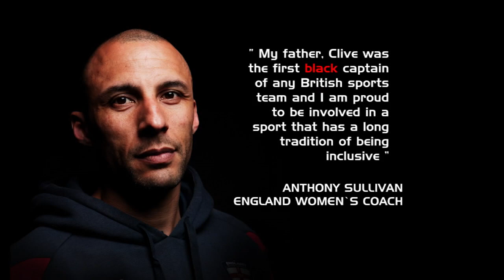RFL Tackle It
The RFL has launched a new game wide 'Tackle IT' Equality and Diversity programme which aims to increase awareness of issues such as racism, homophobia and other forms of discrimination and prejudice within Rugby League.
The 'Tackle IT' campaign features seven promotional posters and a promotional DVD which will be made available to all professional and community clubs in the UK. The campaign sees the RFL become the first UK sports governing body to produce a resource that simultaneously tackles and celebrates all six key equality strands of; race, sexuality, gender, disability, age and religion.